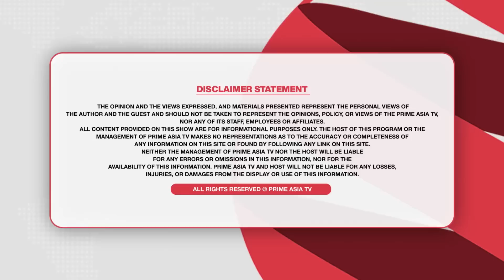Khabar Di Khabar (1831) || ਖਹਿਰਾ ਬਾਰੇ ਵੱਡਾ ਖੁਲਾਸਾ , ਕਿਵੇਂ ਬਾਜ਼ੀ ਪਲਟੀ ਮਨਪ੍ਰੀਤ ਬਾਦਲ ਨੇ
24 hours Local Punjabi Channel